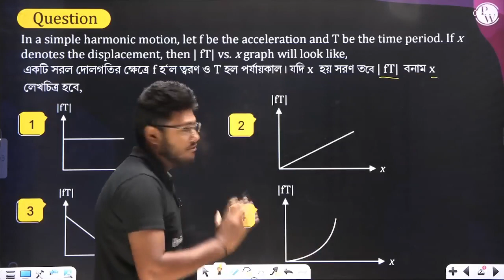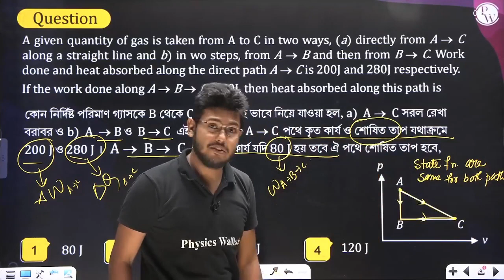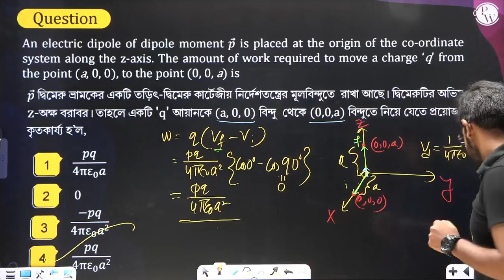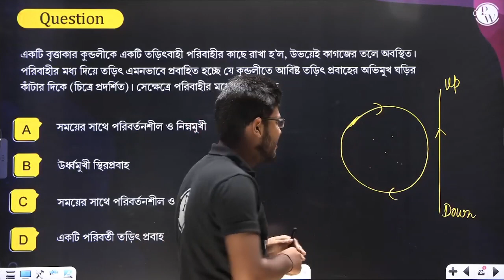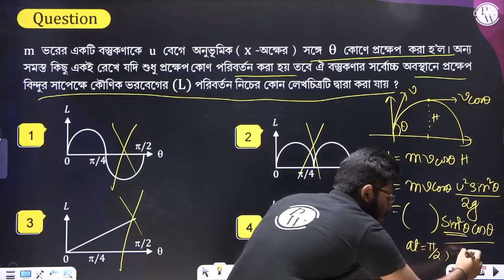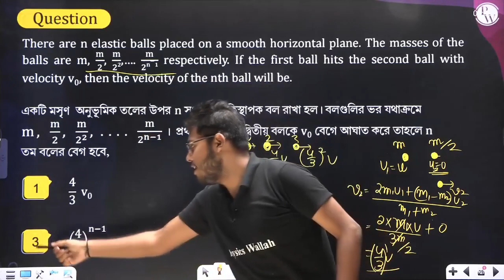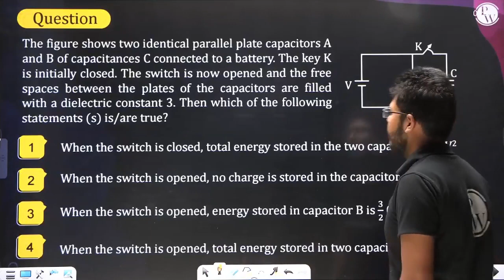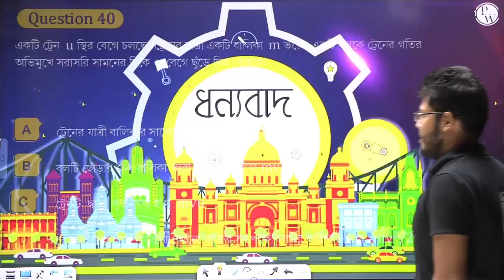WBJEE 2023 PHYSICS Question Paper Solution in Bangla 🔥| WBJEE Latest